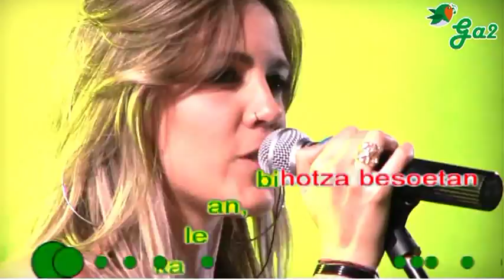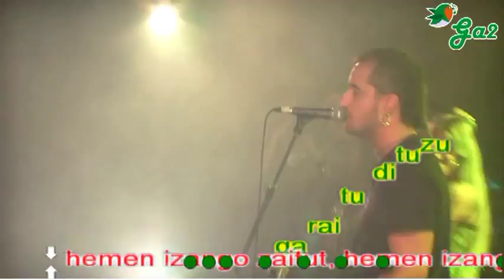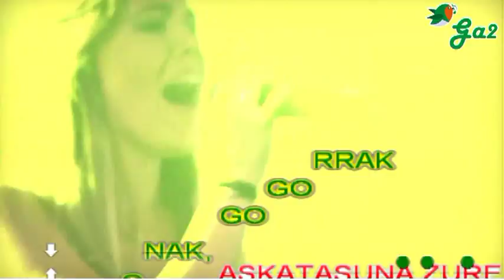Agortu dira hitzak (HESIAN)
Zenbat aldiz kalean, bihotza besoetan
begietan sua ta belaunak zailenetan
irteera baten bila, noraezean
zakur haiei hortzak erakutsi nahiean

Zoritxarrez guretzat, zorionez denontzat,
azkeneraino zoaz.
Barruan daukazuna libratzeko unea da,
aupurtzeko unea da.

MAITASUNA, BORROKA
OIHUAK, ERANTZUNA
GARAI ONAK, GOGORRAK
ASKATASUNA ZURE
ARGIA TA BIDEA
ZURE INDARRA GUREA

Beldurraren kateak hautsi dituzu
hutsik dauden gezur denak garaitu dituzu
hemen izango zaitut, hemen izango nauzu
nire miresmena ta babesa badaukazu

Jaioa zara ta orain ez begiratu atzera,
ez itsutu bidean.
Hitzak agortu dira, heldu gogor bizitza
eutsi goian laguna